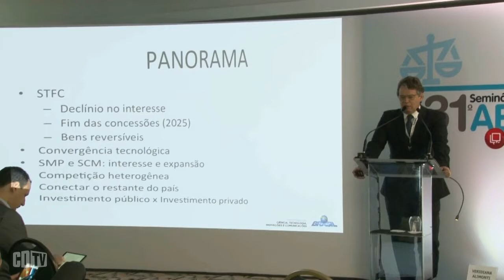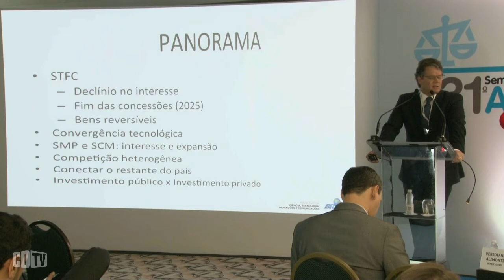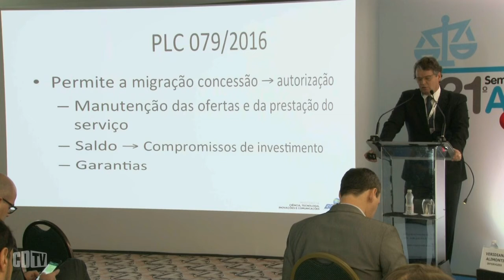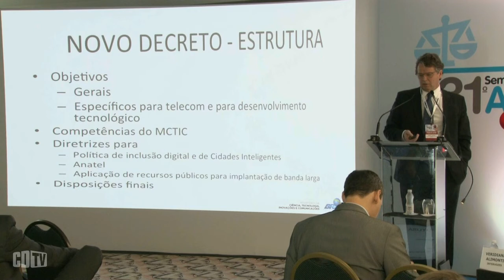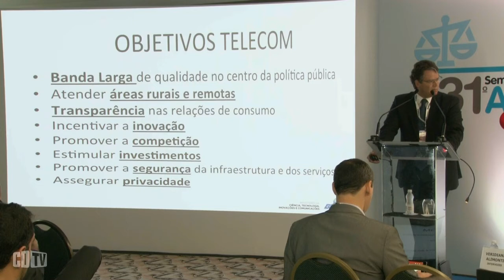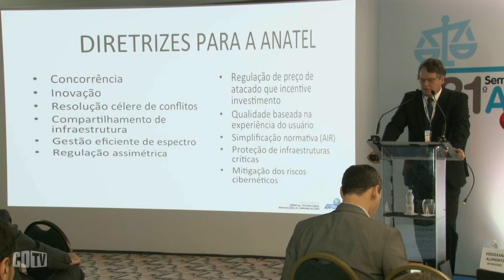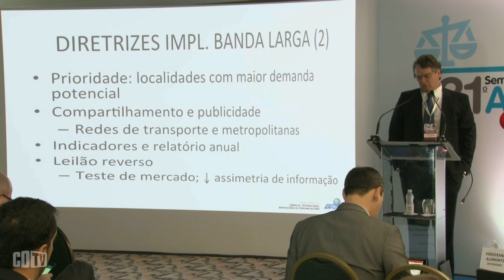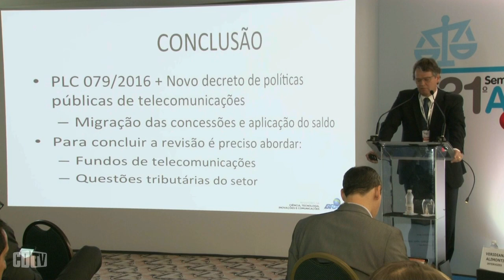Momento de revisão do modelo de Telecomunicações no Brasil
O secretário de Telecomunicações do MCTIC, André Borges, destacou na sua apresentação no 31º Seminário ABDTIC, realizado nos dias 07 e 08 de novembro, a necessidade de aprovação do PL 79/2016, que trata da revisão do modelo de Telecomunicações para viabilizar novos investimentos em banda larga no país. "Não há dinheiro. Se não for com a revisão, não vamos ter dinheiro", pontuou o executivo. Borges também falou do impacto do decreto de políticas de telecomunicações no cenário brasileiro. Assistam.